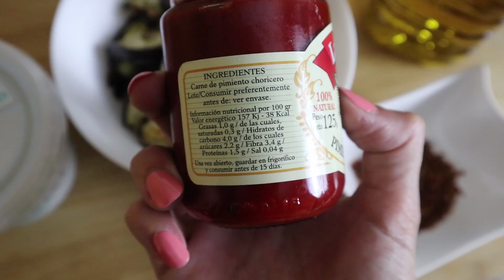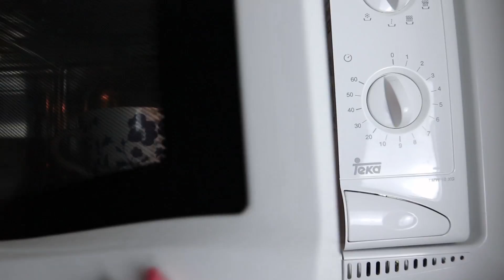RECETAS VEGANAS SANAS Y FACILES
Recetas veganas sanas y fáciles, recetas súper sencillas para llevar una alimentación vegana, con calorías y macros.
⬇ ¡ABRE ESTA CAJITA PARA NO PERDERTE NADA! ⬇

📌Hemos tenido un pequeño cambio de identidad.
Siempre seguiremos siendo peculiares de corazón pero quería darle un toque más personal a todo esto.
Así que me encontraréis en Youtube como Rociohache y en Instagram como @rocio.hache 📌

Aquí te dejo toda la información de las recetas que puede servirte de ayuda ❤

PATÉ DE BERENJENA Y PIMIENTO:

- 1 berenjena mediana asada
- 3 cucharaditas pequeñas de carne de pimiento choricero
- Tomate seco
- Sal marina
Calorías: 155 kcal toda la receta
Macros: 36 gr HC, 6 gr prote, 1 gr grasa.

MUGCAKE

- 75 gr. de alubias
- 30 gr. de chocolate 85 %
- 4 dátiles
- 75 ml. de bebida vegetal
- 40 gr. de copos de avena
Calorías: 450 kcal
Macros: 52 gr HC, 16 gr prote, 18 gr grasa.

QUINOA CON TOFU Y VERDURAS EN SALSA DE SOJA (cantidades para dos personas).

- 250 gr. de quinoa (ya cocida)
- Verduras picadas al gusto
- 275 gr. de tofu escurrido
- 3 cucharadas de salsa de soja
- Especias al gusto
- Sésamo
Calorías: 300 kcal por persona
Macros: 51 gr HC, 41 gr prote, 21 gr grasa.

TORTITAS DE AVENA Y PLÁTANO

- 50 gr. de harina de avena
- 25 gr. de harina de almendra
- 1 plátano maduro
-  1 cucharada de canela en polvo
- 75 ml de bebida vegetal
Calorías: 450
Macros: 58 gr HC, 16 gr prote, 17 gr grasa.

Es el mayor apoyo que puedo tener para seguir! 🙈

MÁS DE MÍ?

Dejame en los comentarios lo que te apetezca 👇